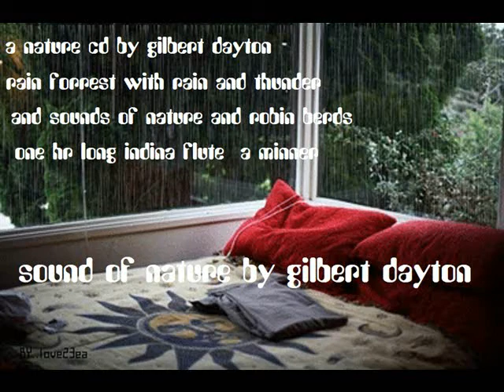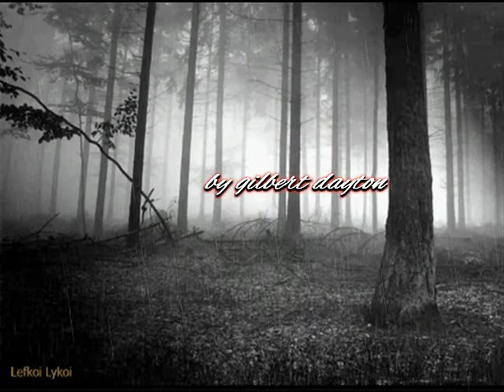rain forrest by gilbert dayton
rain forrost a nature cd by gil dayton